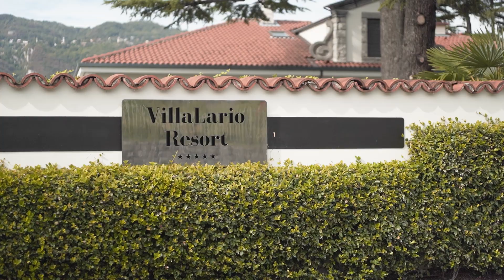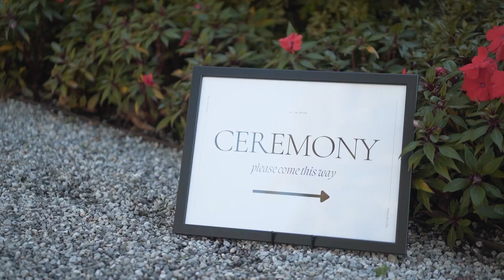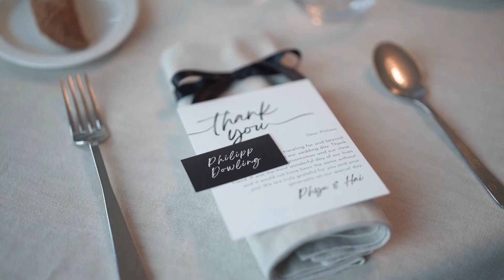Lake Como wedding ILES EVENTS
Romantic wedding on Lake Como